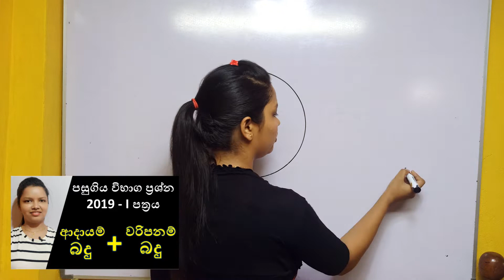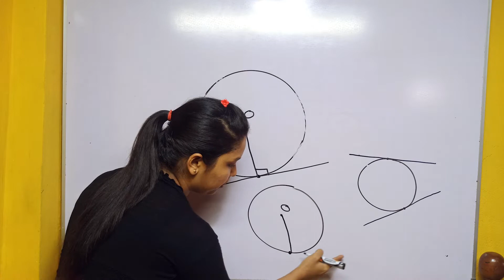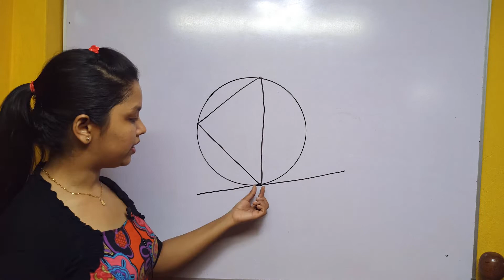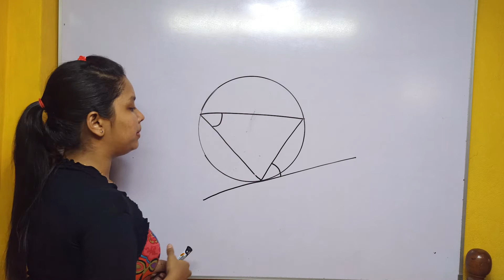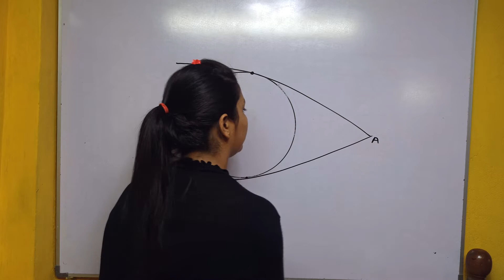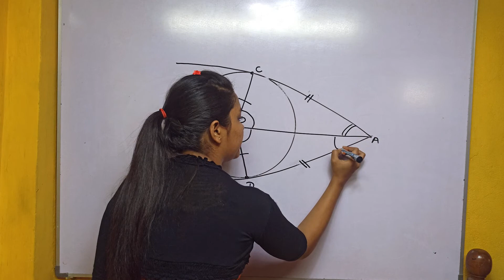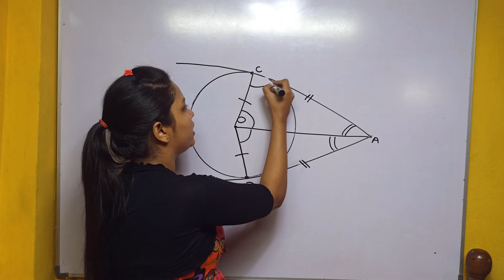Vishy Easy Maths වෘත්තයක ස්පර්ශක ආශ්‍රිත ප්‍රමේයය wurthayaka sparshaka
6 වසර සිට 11 වසර දක්වා (සාමාන්‍ය පෙළ) දුලා පුතාලට අවශ්‍ය සියලුම ගණිත ගැටලු සම්පූර්ණ පැහැදිලි කිරීම් සහිතව සරලම ආකාරයට විසදීමට Vishyeasymaths සමග එකතු වන්න.